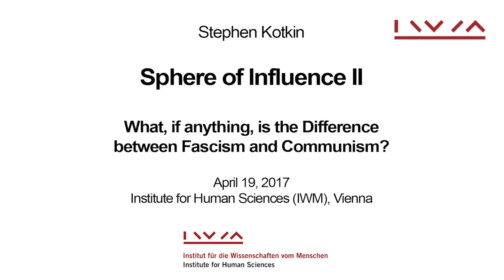Stephen Kotkin: Sphere of Influence II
This lecture was recorded on 19 April 2017 at the IWM Library.

"What, if anything, is the Difference between Fascism and Communism?"

Do we really know the answer?  Two opposing political projects have framed that question.  One equates fascism and communism as totalitarianism; the other proffers a heroic portrayal of communism as anti-fascism. The first delegitimates the left, the second legitimates it. But there is a different story, one rooted in a history that has always been there, if less visible. That history has to do with the stabilities and instabilities of illiberalism, of the interplay between authoritarianism, private property, and aggrieved nationalism, which is always more populous and passionate than any transnational ideology.  Is there really something new going on now today?